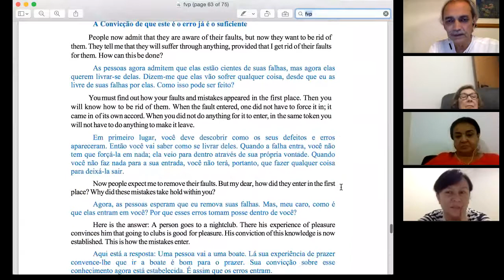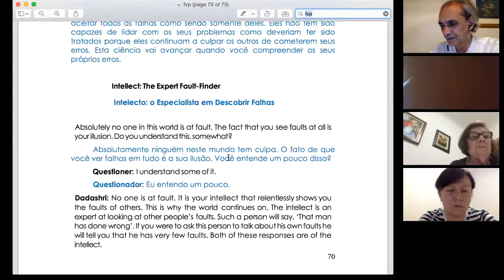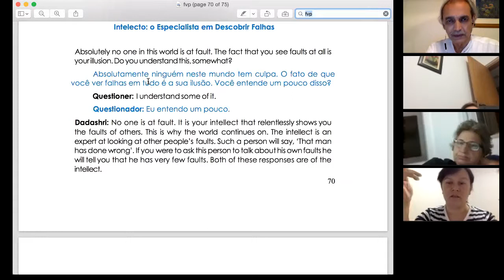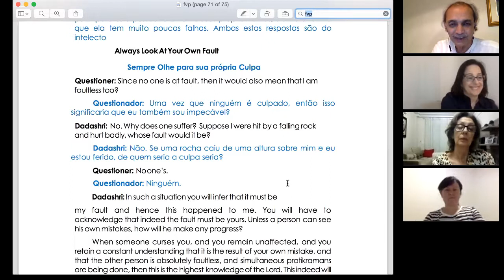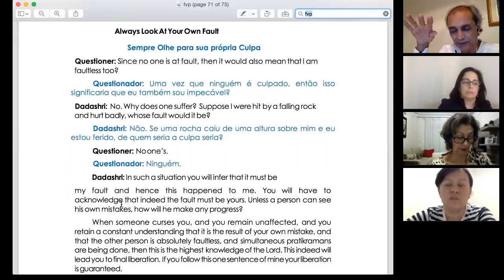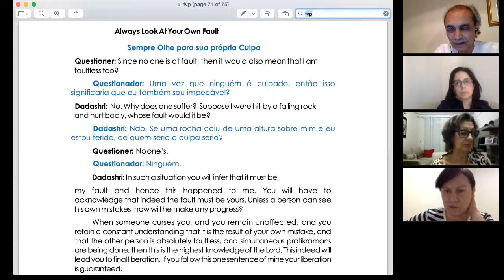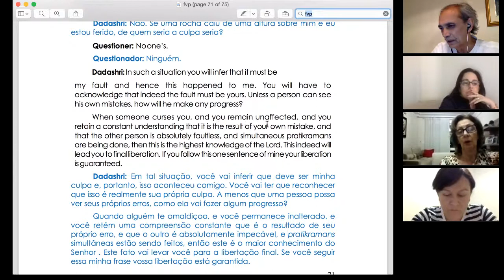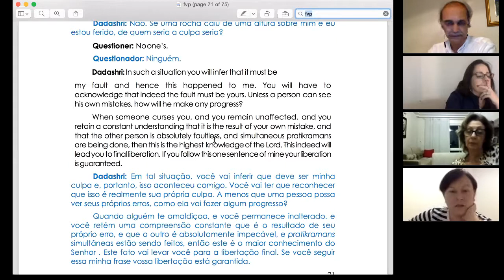Gnani Purush Dadashri: Akram Vignan Brazil: 57 Flawless Vision: March 28 2017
Adriana, Bruno, Denize and Shuddha share the Flawless Vision of Dadashri.

Intelecto: o Especialista em Descobrir Falhas

Absolutamente ninguém neste mundo tem culpa. O fato de que você ver falhas em tudo é a sua ilusão. Você entende um pouco disso?

Questionador: Eu entendo um pouco.

Dadashri: Ninguém tem culpa. É o seu intelecto que implacavelmente mostra os defeitos dos outros. É por isso que o mundo continua. O intelecto é um especialista em olhar para as falhas de outras pessoas. Essa pessoa vai dizer: “Esse homem fez isso errado”. Se você fosse pedir para esta pessoa falar sobre suas próprias falhas, ela iria dizer-lhe que ela tem muito poucas falhas. Ambas estas respostas são do intelecto

Akram Vignan brazil: 57 Flawless Vision: March 28 2017

“ntellect: the Expert Fault-Finder
Absolutely no one in this world is at fault. The fact that you see faults at all is your illusion. Do you understand this, somewhat?
Questioner:  I understand some of it.
Dadashri:  No one is at fault. It is your intellect that relentlessly shows you the faults of others. This is why the world continues on. The intellect is an expert at looking at other people’s faults. Such a person will say, ‘That man has done this wrong’. If you were to ask this person to talk about his own faults he will tell you that he have very few faults. Both of these responses are of the intellect.”

Excerpt From: Shuddha Anami. “Flawless Vision: Gnani Purush Dadashri.” iBooks.

Page 147
Gujarati Page: 52
Page 71